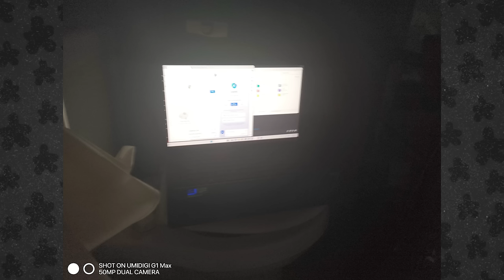Professional Sitting // The Hot Dog Podcast [182]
Geoff, Gavin, and Andrew talk about Blink-182, recording the podcast from the bathtub, the chair email follow up, childhood bribery, turnip roots, curly straws, the everything draft, having your pubes on the internet, Penelope’s Pube glasses, the hot dog derby and amusement park, Russell Hantz, Wienerschnitzel Sea Dog, sex in a bun, why Andrew doesn’t like tomatoes, Reacher, intro songs, and more.